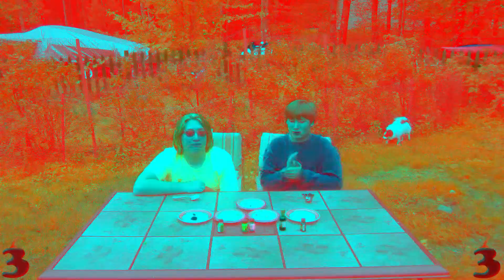Chile Pepper Eating Competition *EPICALLY Spicy*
In this video, we lay a various amount of peppers out in front of us. Each pepper or hot sauce has a certain amount of points depending on how hot it is. The person to score the most points in the end wins. We also eat small pieces of the Carolina Reaper.

If you want a more mobile-friendly version of our website then follow the steps down below.

If you want the app:
Please follow these steps to install the app on your Mobile Device. To start with, please ensure that the “Unknown sources” box is checked (in the browser) to allow installation of non-Market applications.

1) Simply Open the below URL on your Mobile Phone Browser

2) This will download the file.

3) Tap install and the app will be installed onto your device. Once the app is installed you can delete the file which you had downloaded as it’s no longer needed.